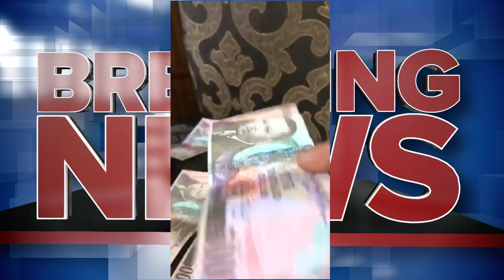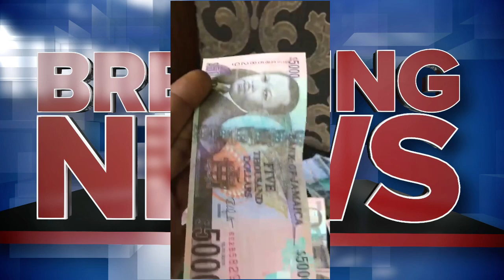Police Warn People Of The Fake Jamaican Note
Once again. Please my people, be very careful out there. We have people passing around counterfeit money. Counterfeit notes were found by the police in the markets. They are asking people to be on the look-out for more of these notes that are a little bit different from the correct one.

Here are 6 things to look for if you have a business or not, when someone is giving money or some notes.

1.  FEEL THE BANKNOTE

2..LOOK AT THE IRIDESCENT COATING

3.  LOOK AND FEEL THE FEATURE FOR THE VISUALLY IMPAIRED

4.  LOOK FOR THE WATERMARK

5.  CHECK FOR THE WATERMARK HIGHLIGHT

6.  CHECK FOR THE SECURITY THREAD